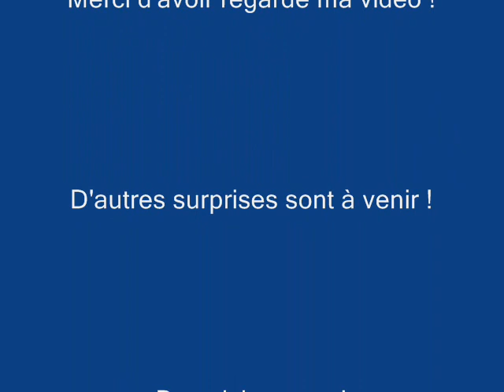Winter Wallpaper- Tarif C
Je suis dans ma maison, dans un plus profond silence, en pleurant à chaudes larmes. Je réfléchis, l'air si triste, ce que je devrais faire au magasin... J'ai pensé que je vais m'acheter le portable car il me le faut !

Je fais une promesse à une amie et je ne peux pas la trahir.

Bon visionnage !